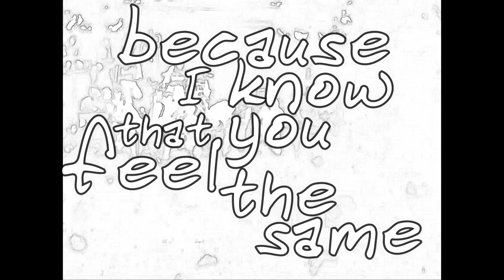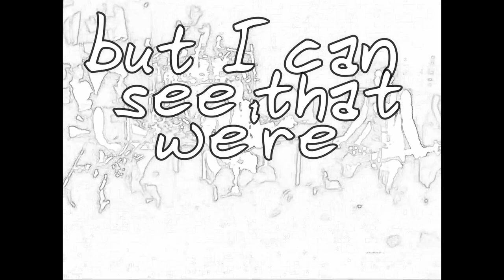Being Strange - By Scott Sellers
Title Track from the album 'Being Strange' released February 21, 2019